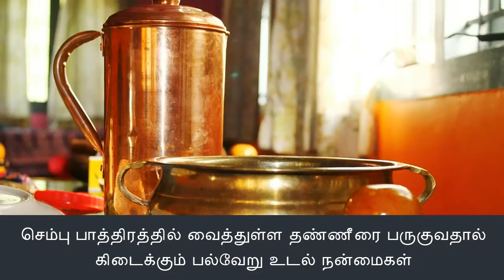செம்பு பாத்திரத்தில் வைத்துள்ள தண்ணீரை பருகுவதால் கிடைக்கும் பல்வேறு உடல் நன்மைகள்